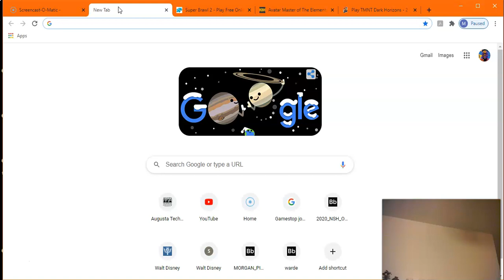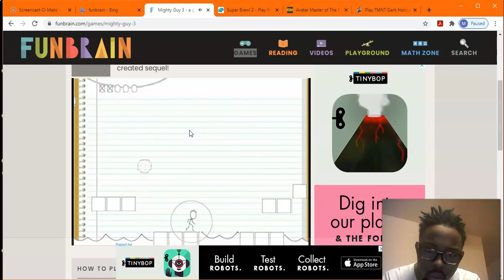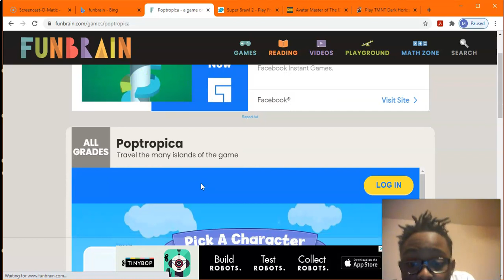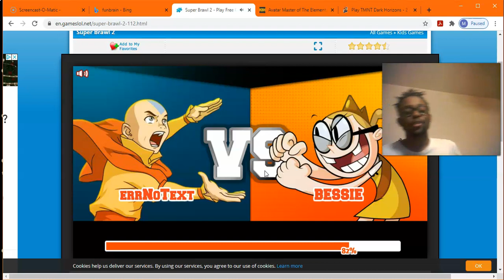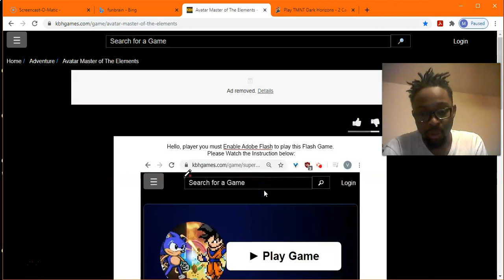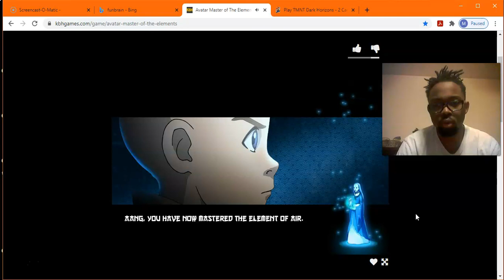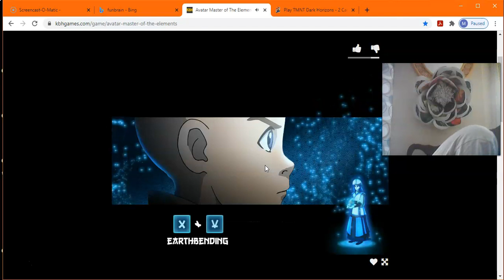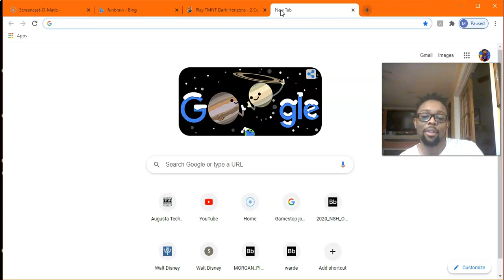Playing my favorite computer games.